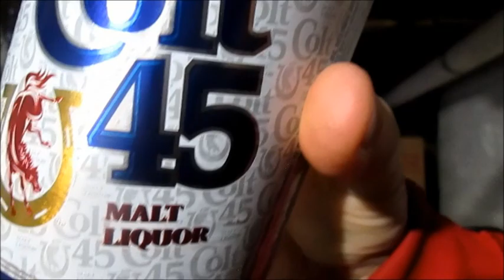CHUG A 40oz - BlackOut on Black Friday !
Black Friday Fights - Malt Liquor